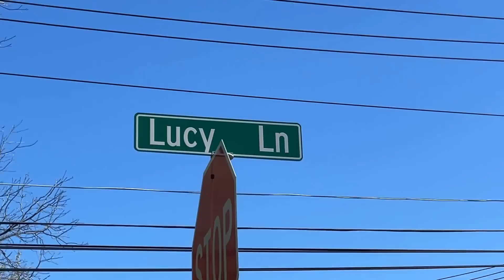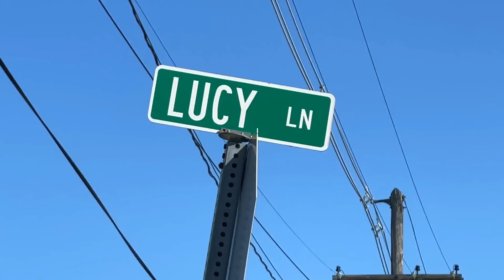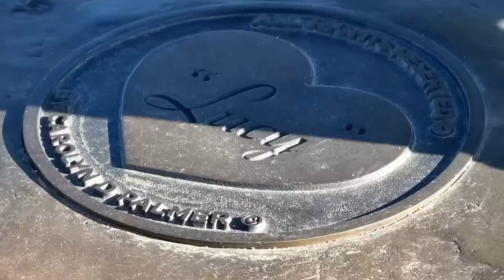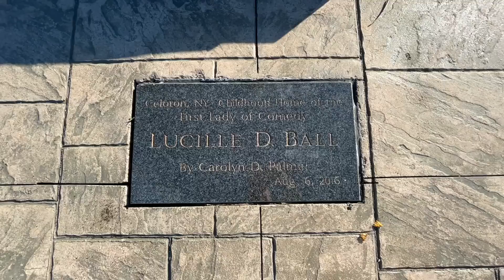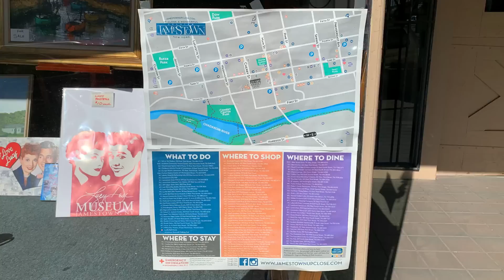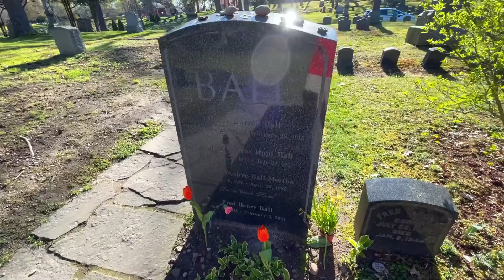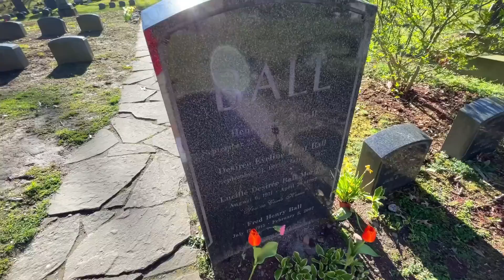LUCILLE BALL's Childhood Home, Memorial Statue & Gravesite In Jamestown, NY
On my recent road trip, I visited the gravesite of actress LUCILLE BALL at Lake View Cemetery in Jamestown, New York.

Ball is probably best remembered for her role as Lucy Ricardo on the classic 1950s tv sitcom I LOVE LUCY, one the most iconic tv shows in American television history.

I also visited her childhood home and memorial statue and memorial park in Celeron, New York.

Thanks for joining me today on another raod trip down memory lane and for sharing the memories!